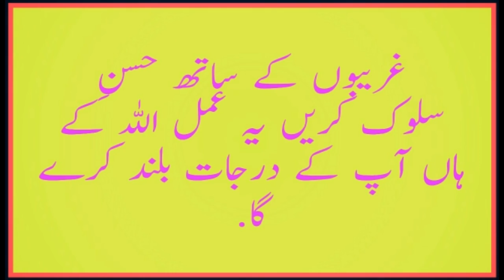How we treat Poor People? Urdu / Hindi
In this video we will discuss how we treat poor people. We should respect them in our society.